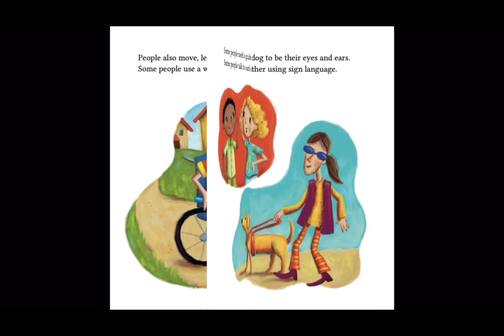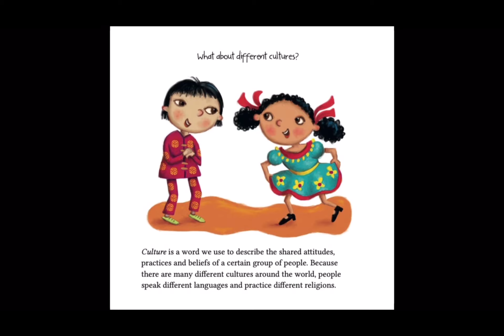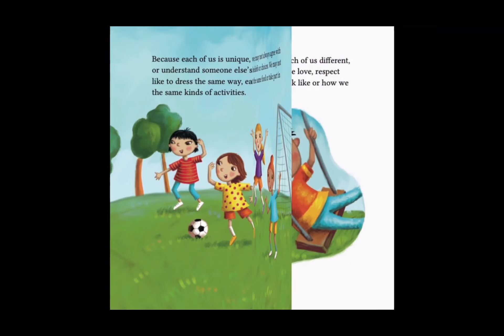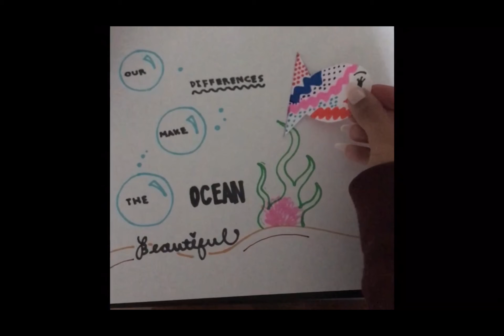Diversity in the Classroom - Lunchtime Learning